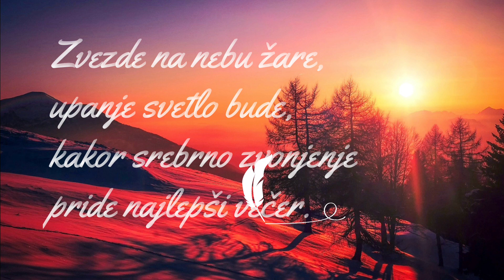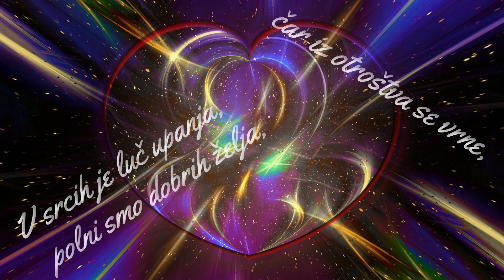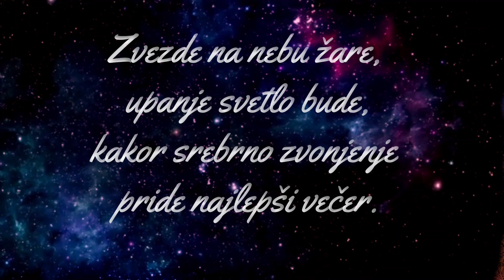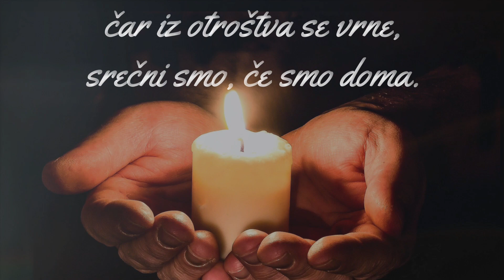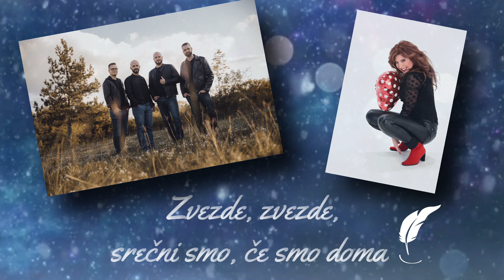ZVEZDE NA NEBU ŽARE Irena Vrčkovnik in Kvatropirci Irena Vrčkovnik Kvatropirci Lah-ov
Iz projekta "Lah-ov Boris s Prijateljicami in Prijatelji"  - "Avsenikove v novi preobleki"
Avtorja glasbe: Slavko Avsenik in Vilko Ovsenik
Avtor besedila: Elza Budau Müller
Avtor glasbene priredbe: Janez Repnik
Producent: Lah-ov Boris

Posneto v studiju Janez Repnik, Mengeš Dez. 2021